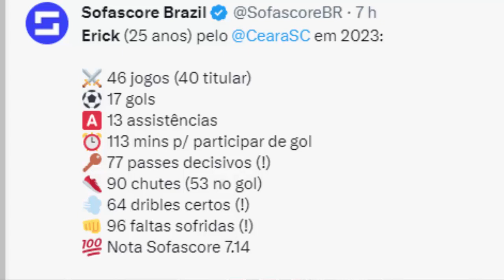ATENÇÃO! Confusão dos Ingressos Para a Final! Erick Voando! Notícias do São Paulo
Notícias do São Paulo e o dia do São Paulo que segue a preparação para retomada da temporada. Elenco do São Paulo está focado e fechado no Brasileirão e na final da Copa do Brasil. Houve treinos até no feriado de 07 de Setembro.
Notícias SPFC e o São Paulo não conta nesse período de treinos com Welington, na Seleção pré-olímpica do Brasil. Arboleda foi titular no jogo do Equador contra a Argentina pelas e James Rodriguez entrou no segundo tempo do jogo da Colômbia contra a Venezuela, pelas Eliminatórias para a Copa do Mundo 2026.
Notícias do SPFC hoje, está aberta a venda de ingressos para a grande Final da Copa do Brasil.
SPFC Hoje e está havendo muita confusão na compra de ingressos e muitas reclamações por parte de torcedores do São Paulo.
Mais notícias do São Paulo. Erick, novo reforço do São Paulo para 2024 está voando no Ceará, e acumula excelentes números na temporada.